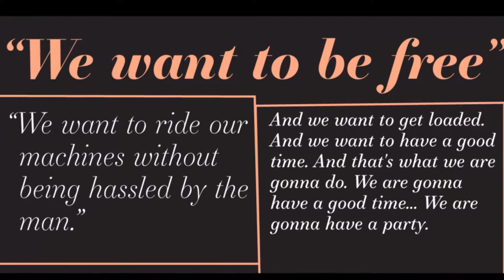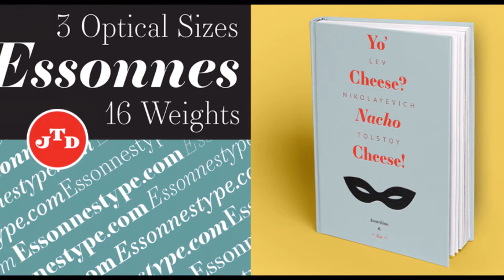Essonnes font video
Essonnes font presentation